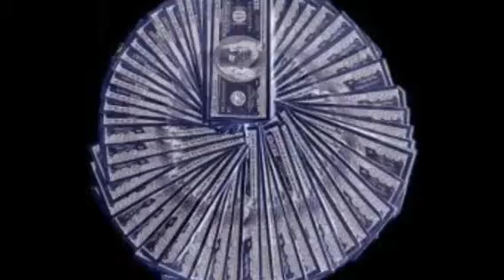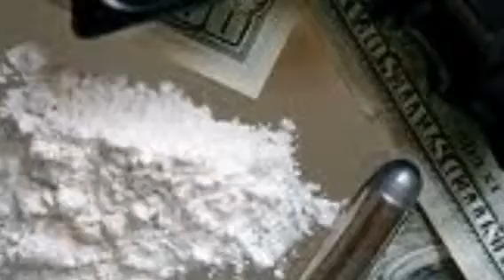Blacko freestyle doin big things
Freestyle from the blow up mixtape